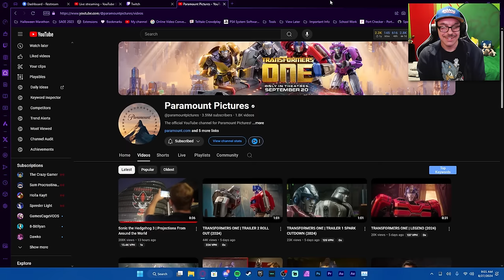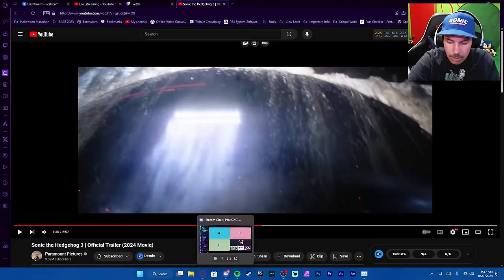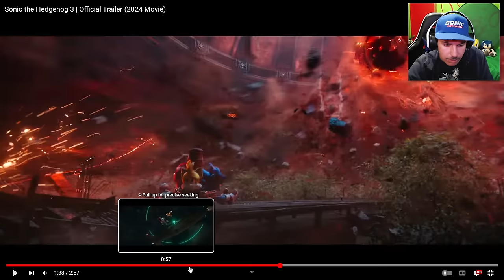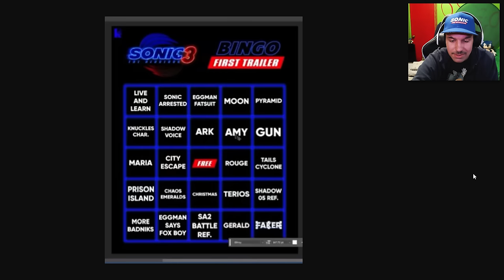THE SONIC MOVIE 3 TRAILER MADE ME CRY - REACTION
SONIC AND SHADOW HAVE NEVER BEEN SO BACK!! This is my reaction and analysis to the first Sonic Movie 3 trailer! Apologies for peaking the microphone, I got a bit too excited.

Chapters:
0:00 - Reaction
3:25 - The Tears... 😭
4:56 - Analysis & Discussion
20:44 - Final Thoughts & Outro